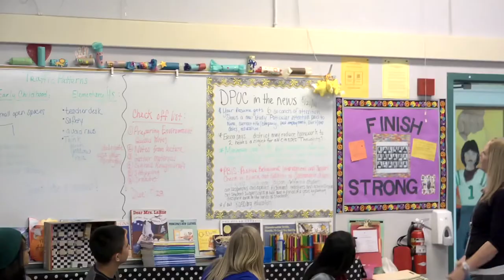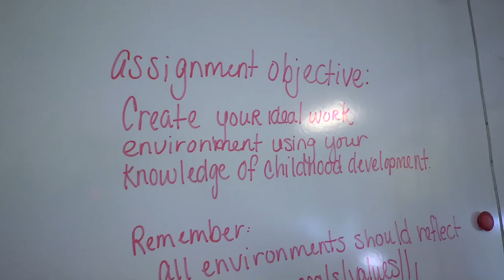Dawn Pavon (Tri-Valley ROP)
Tri-Valley Regional Occupational Program Teacher of the Year (2014-15).